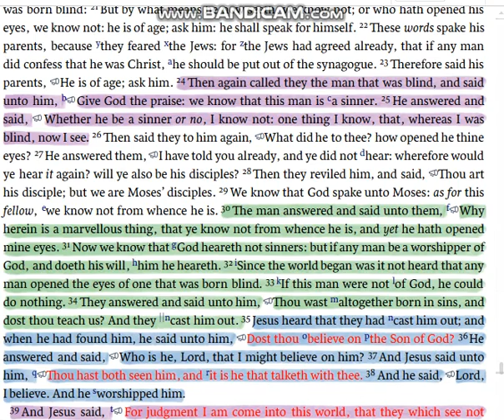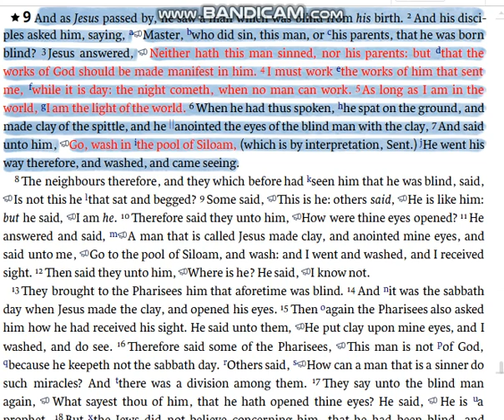"Yahusha (Jesus) Can Heal You Just Like He Healed the Blind Man" John 9:1-11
Healing is real and Yah still performs miracles today. He can perform a miracle in your life.